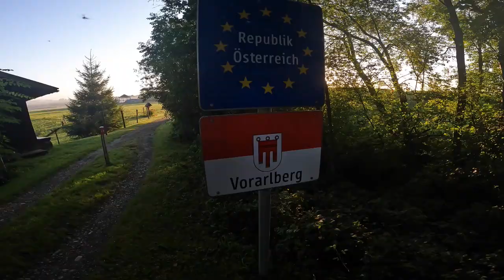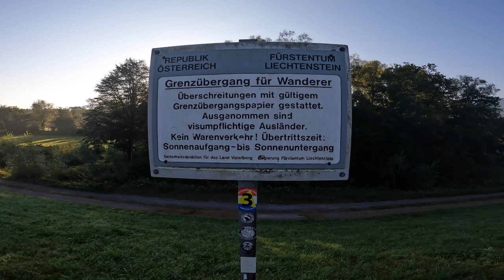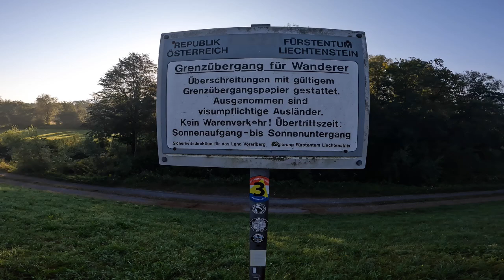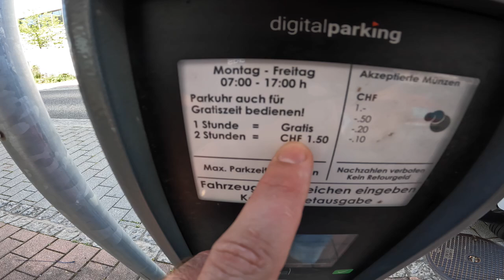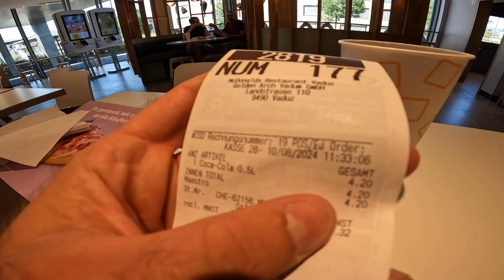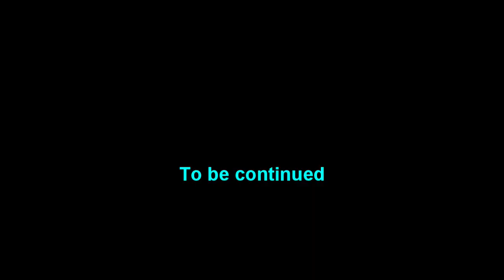🇱🇮 I walked through the least visited country in Europe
There is a country in Europe, even though it is centrally located between Austria and Switzerland (two countries which receive tourists in abundance), which hardly anyone visits. Welcome to Liechtenstein. It´s one of the smallest countries in the world, comparable to the size of a bigger city and has only 40.000 inhabitants. So I decided to walk the whole country from north to south. Follow me on this trip through this beautiful, undiscovered alpine country.